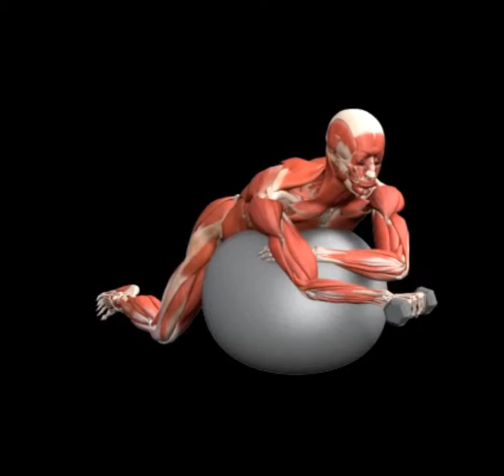Stability Ball Biceps Curl, Dumbbell, Overhand Grip